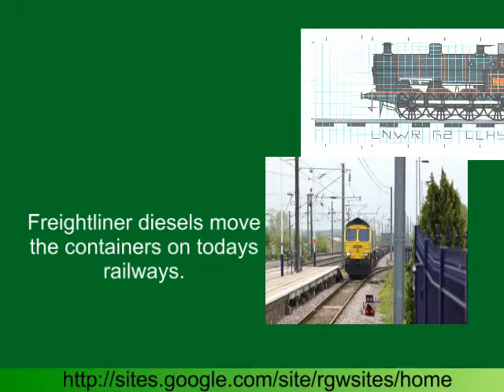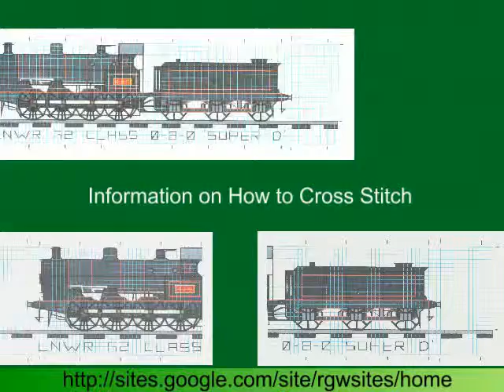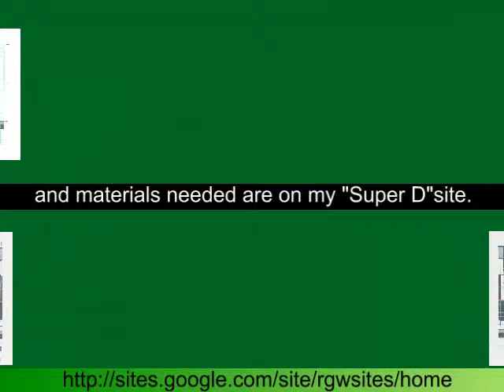Super D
Video to Promote My Cross Stitch Pattern of LNWR Class G2 0-8-0 "SUPER D"